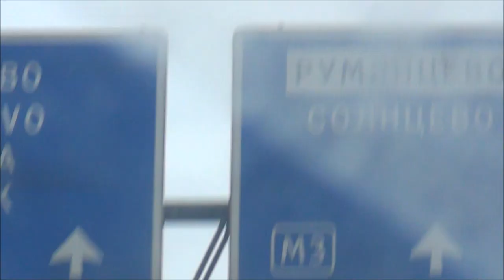Конденсат на крыше Ошибки строительства Ремонт кровли от Кровмонтаж Часть №1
Это видео (часть №1) из плейлиста "Конденсат на крыше". В этом ролике вы увидите первичный выезд специалистов "Кровмонтаж" диагностику кровли. Подробный обзор причин образовавшихся протечек на крыше. В следующих сериях этого плейлиста увидите поэтапный ремонт крыши. и